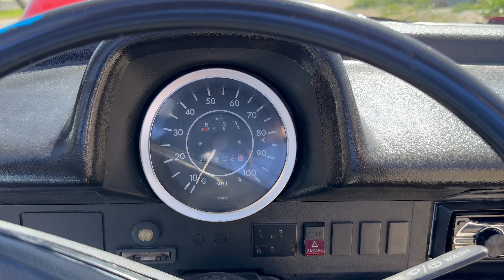1974 Volkswagen super beetle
1974 Volkswagen, super beetle for sale